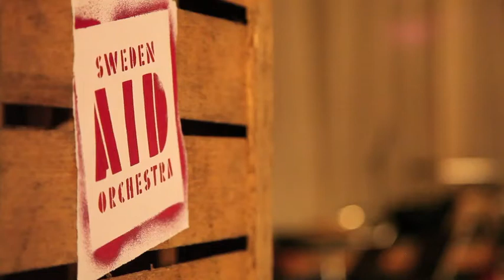Pascal Dark Mejia Cordova läser sin dikt "I min port"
Pascal läser sin dikt som han skrev under Fryshusets projekt "Skriv dig fri".
Inspelning från Sweden Aid Orchestras konsert i Stockholms Konserthus den 24 sep 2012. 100% av biljettintäkterna från konserten gick till projektet.